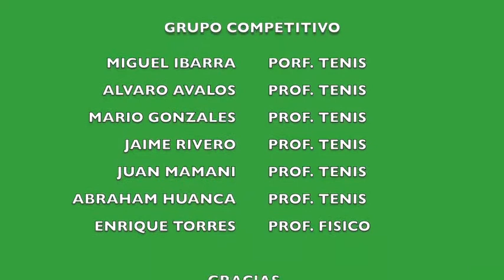VÍDEO 2 TENIS COMPETENCIA